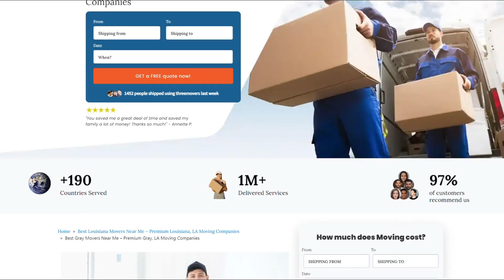Fast and Affordable Gray Moving | Gray's Premier Moving Specialists | Ultimate Moving Checklist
Elevate your understanding of Gray moving specialists with our authoritative blog post!

Welcome to Three Movers, your trusted partners in making your move a seamless and stress-free experience! 🚚✨

🚀 Fast and Efficient Moving Services
Time is of the essence, and we understand the urgency of your move. Our team of skilled professionals is committed to executing swift and efficient relocations, ensuring that your belongings reach their destination in a timely manner. We value your time, and our goal is to make the moving process as quick and hassle-free as possible.

💸 Affordable Rates, No Hidden Costs
Moving can be costly, but with Three Movers, you can expect transparency and affordability. We offer competitive rates with no hidden fees, giving you peace of mind and financial predictability during this transition. Our upfront pricing ensures that you know exactly what to expect, making budgeting for your move a breeze.

🌟 Gray's Premier Moving Specialists
When you choose Three Movers, you're choosing Gray's premier moving specialists. Our team is highly trained, experienced, and dedicated to providing exceptional service. We handle your belongings with the utmost care, ensuring that they arrive at your new destination in the same condition they left.

📋 Ultimate Moving Checklist
We understand that moving involves meticulous planning and organization. To make your move even smoother, we've created the Ultimate Moving Checklist – a comprehensive guide to help you stay on top of every detail. From packing tips to notifying utilities, our checklist ensures that no aspect of your move is overlooked.

🔒 Trustworthy and Reliable
Your trust is our priority. Three Movers is committed to delivering reliable moving services that you can depend on. We take the stress out of moving by handling the logistics, allowing you to focus on settling into your new home.

Our ultimate goal is your satisfaction. Three Movers values the relationships we build with our customers. We go the extra mile to exceed your expectations, providing a level of service that keeps our clients coming back and referring us to friends and family.

📍 Location: Gray, Louisiana

At Three Movers, we take pride in being the go-to moving specialists in Gray, Louisiana, offering fast and affordable services that cater to all your relocation needs. Whether you're moving within the city or embarking on a long-distance journey, our team is dedicated to providing you with top-notch service from start to finish.